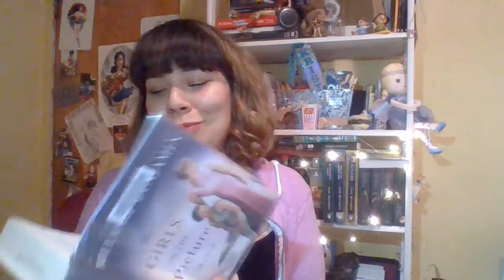A Quickie Review of Melanie Benjamin's 'The Girls In The Picture'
My Opinion on The Bestselling book The Girls In The Picture. Please forgive me as I make a fool of myself over books(again.) reminder, this is my 2nd video. We all have to start somewhere, just like Pickford and Marion. See what I did there? :p